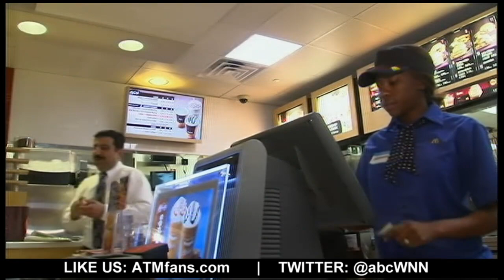America's Money: Burger King's New Slogan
Also in this morning's business news: Credit Suisse admits guilt; yogurt added to Happy Meals.